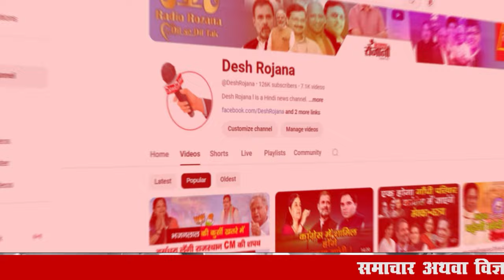क्या अपने अपने विद्रोही उम्मीदवारों के नामांकन वापिस कराने में सफल हो पाएंगे